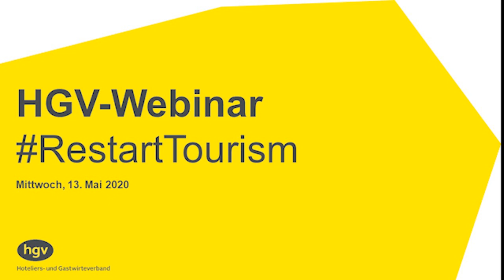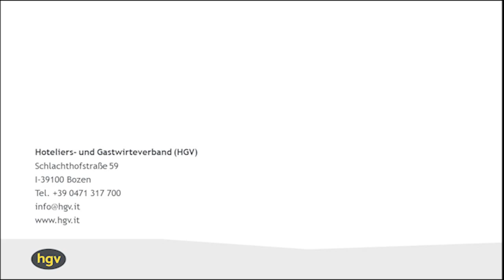Videokonferenz für HGV-Mitglieder vom 13. Mai 2020